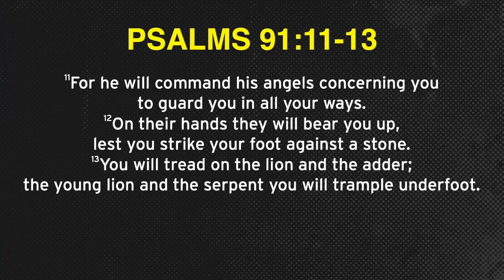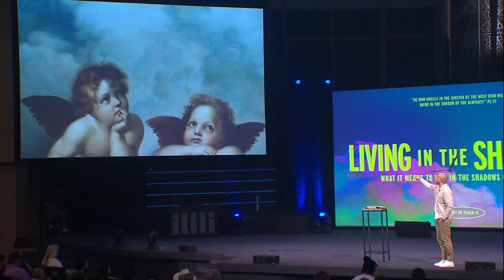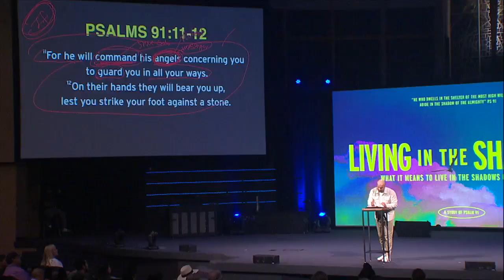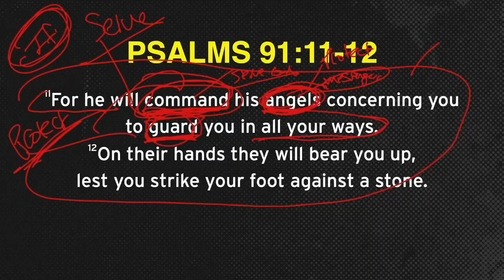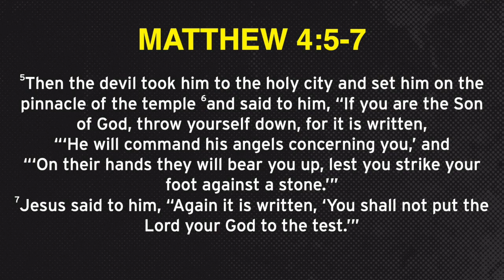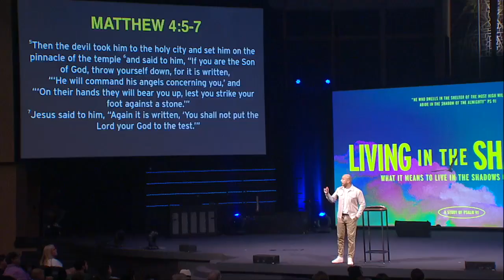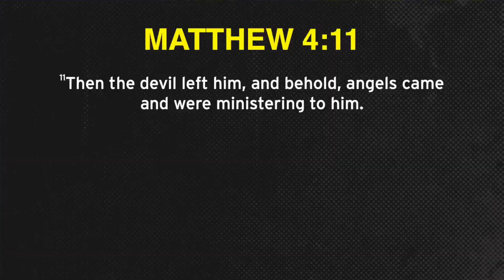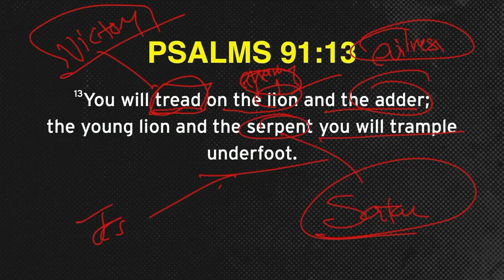Angels, To Serve and Protect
Dr. Noe Garcia